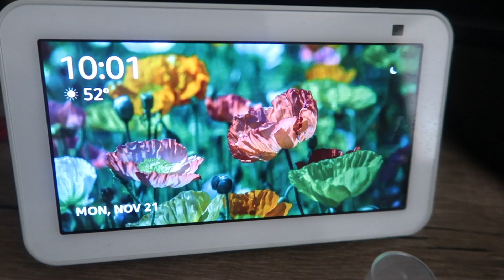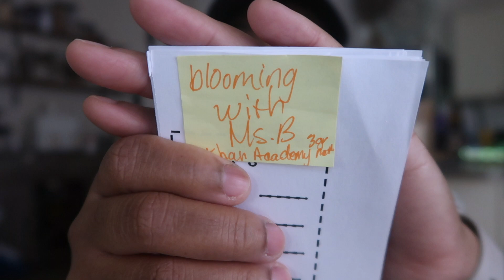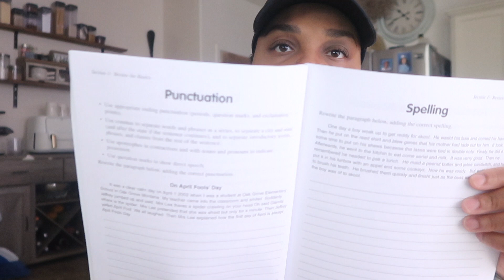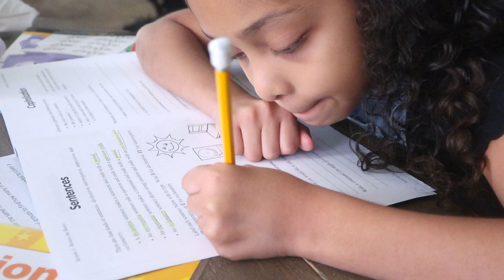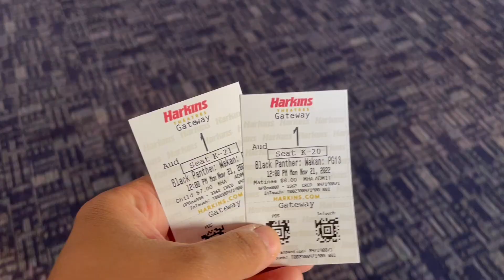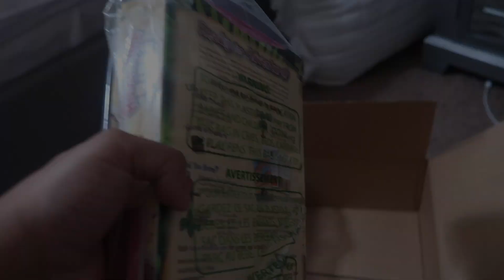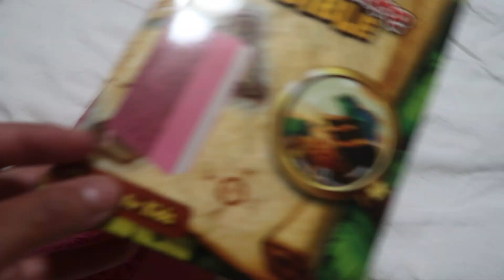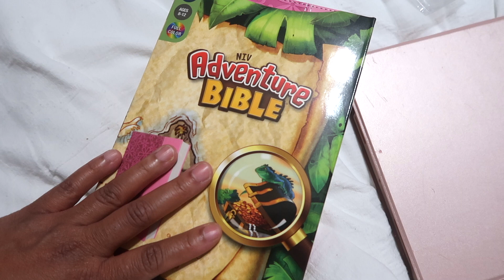Movie Date | Found PERFECT Christmas Gift | Fall Break | Raisinghalo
WHY I DON'T FILM WITH MY CHILDS FATHERS